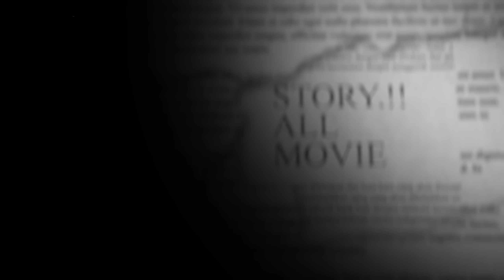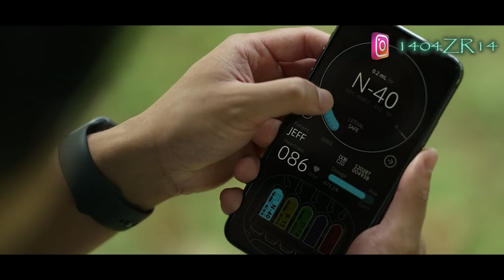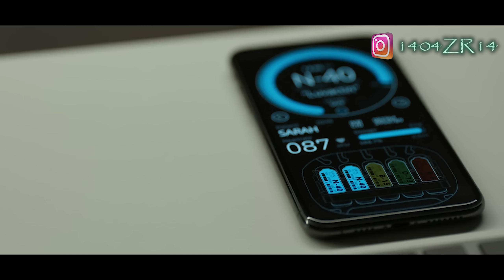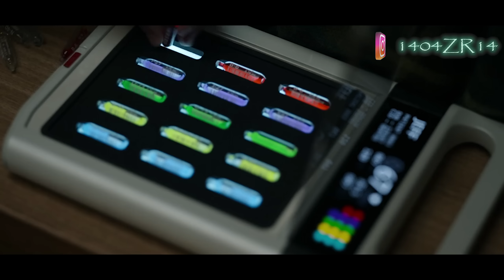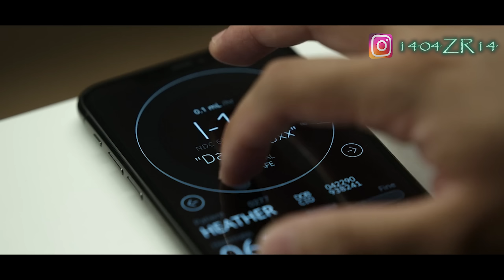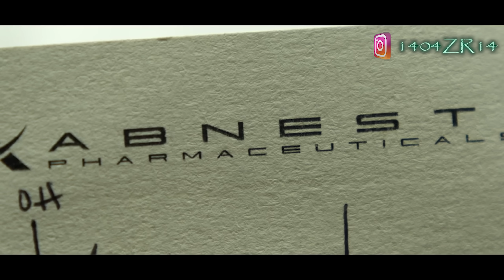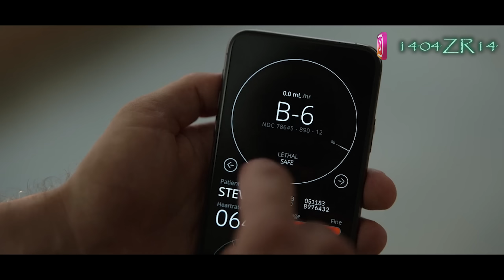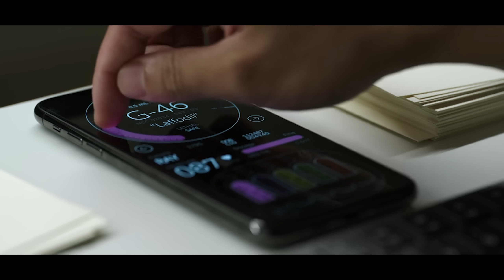bisa mengendalikan nafsu manusia - ALUR CERITA FILM SPIDER HEAD 2022